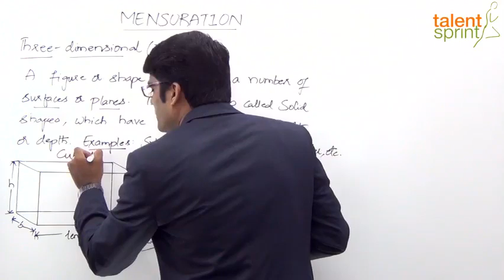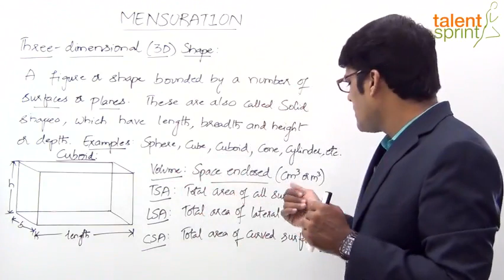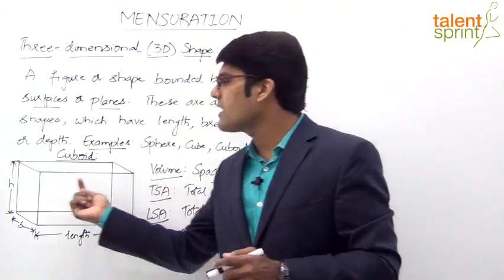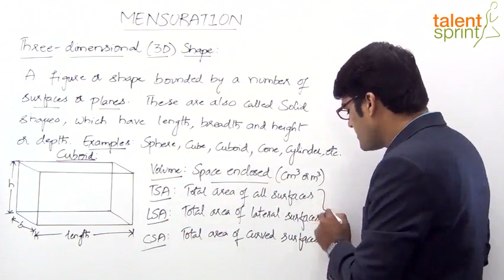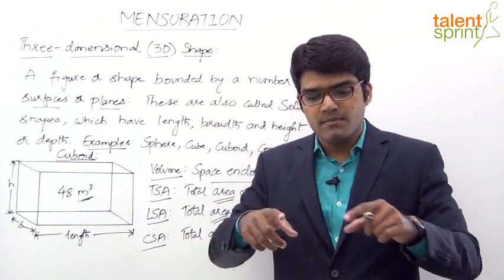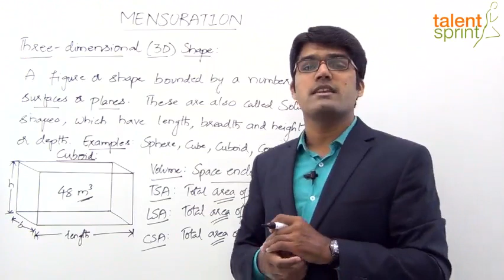Introduction of Mensuration in Hindi | Part 2 | Quantitative Aptitude in Hindi | TalentSprint